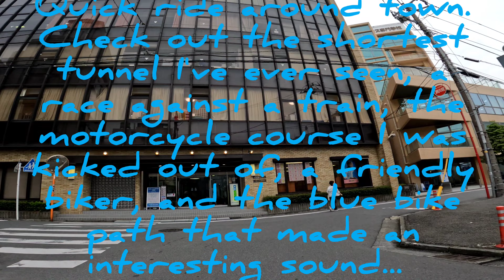Cloudy Kawasaki Longboarding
Short lap in Kawasaki, starting at the train station and just wandering. Featuring a train race, some weird sidewalk, and lots of edits as I walk over too many train tracks.

Let me know where where to go next, longboard or motorcycle.